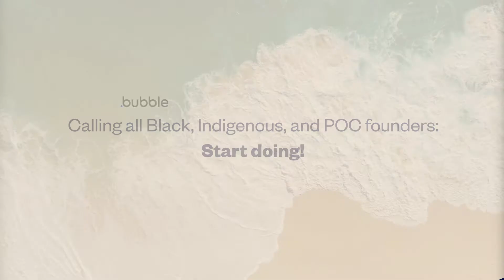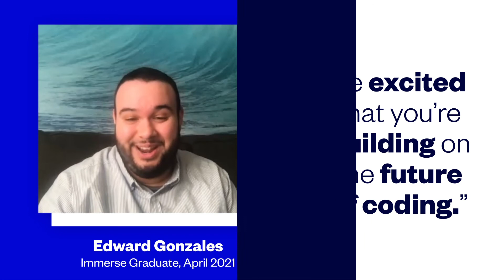Immerse 2021 - No-Code BIPOC Founder Pre-Accelerator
Bubble's Immerse program is a pre-accelerator for underrepresented founders.